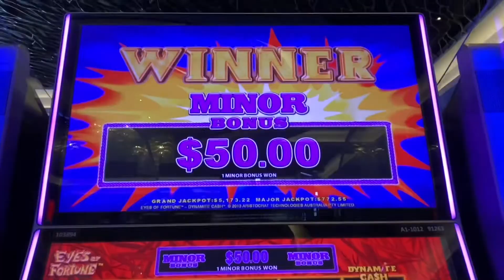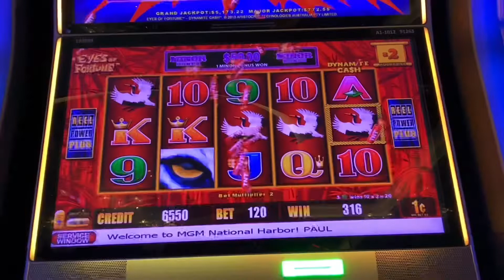Eyes of Fortune Slot Machine - A Movie Short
Here is another slot movie trailer of the Slot Eyes of Fortune. I hope you
Editing: iMovie
Location: MGM National Harbor, MD